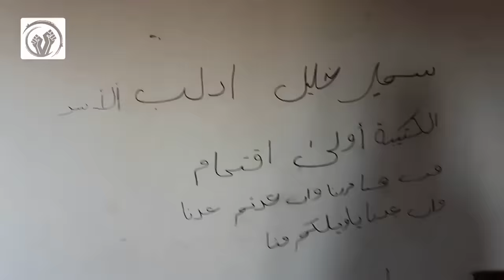شام ريف إدلب جولة على خطوط القتال الأولى برفقة الجيش الحر في قرية سكيك 3 11 2015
بث ناشطون فيديو تظهر جولة على خطوط القتال الأولى في قرية سكيك بريف إدلب الجنوبي بعد ان تم تحريرها على يد الجيش السوري الحر من قبضة قوات الأسد.